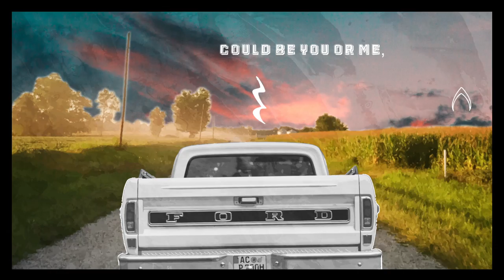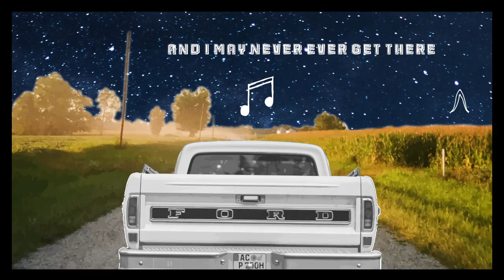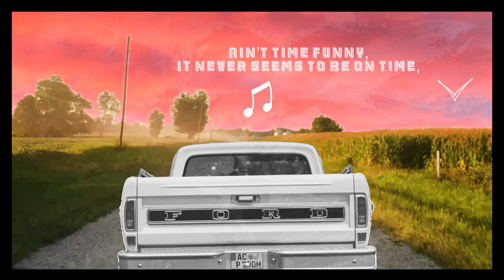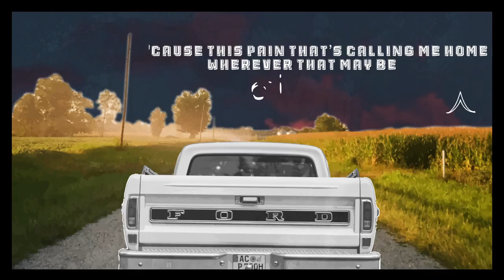Hot Mondy - Go Easy Go feat. Kwento (Official Music Video)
Go Easy Go is from Hot Mondy's latest record Best Laid Plans, available now at Bandcamp:

Written by - Matt Brannon and Jamie Robinson
Produced, Engineered and mixed by - Michael Phillip Wojewoda
Mastered by - Joao Carvalho
Executive Producer - Matt Brannon
Production Assistant - Matt Brannon
Recorded at The Sonic Temple

Personnel

Kwento - Lead Vocals
Travis Flint - Electric Guitar
Troy Arseneault - Electric Guitar
Christine Bougie - Lap Steel
Loel Campbell - Drums
Drew Jurecka - Strings
Mat Budreski - Acoustic Guitar, Backgrounds
Matt Brannon - Bass, Backgrounds
Kim Dunn - Keys and Synths

Lyrics

Ease the front door closed,
careful not to make a sound
Could be you or me,
hardly seems to matter now
So I wave the white flag,
set out on this early morning ride,
And by sundown we’ll both know,
it’s good to feel alive

And if I go easy go, easy go,
Clock the miles one by one,
until I repay all I owe
And I may never ever get there
but I will never know
Unless I go easy go
easy go

Were we too young?
Or thought this was part-time work
And as the fields fly by
I can see you in that denim shirt
Standing in the front yard laughing,
crying at the sweet release
Of the life we knew, was nothing,
but trying to keep the peace

So we go easy go, easy go,
Yeah we go easy, go easy go
And we may never ever get there
but we will never know
Unless we go easy go
easy go

 Ain't time funny,
it never seems to be on time,
Yet we'll keep runnin' runnin'
blind to that finish line
Cause this pain the calling me home now,
wherever that may be,
Need to find what makes me run...
before it leaves